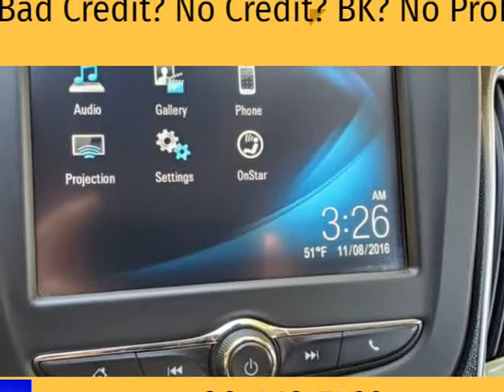2017 Chevrolet Malibu Clean CarFax plus 2 in stock! LT (Tempe, Arizona)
Appointment Only
Tempe